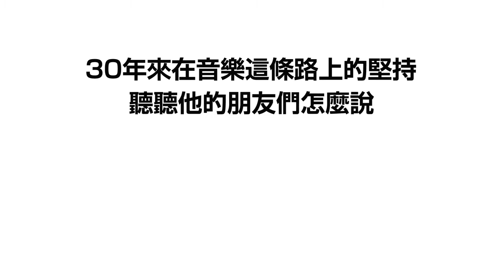【發行】郭富城Ｘ佼的音樂路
！金色！

連天王郭富城
都曾唱過佼哥
作詞的歌曲：
大易輸入法之
對不起我愛你
城哥選擇金色
連頭髮都金的
難道是特地染
（編想太多）
快來聽天王和
佼哥說了什麼